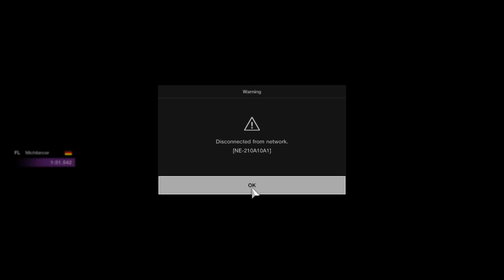Beginner to Winner Series #2 - Things Went From BAD to WORSE!! | Gran Turismo Sport (Ep 045)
My complete setup is listed in the description **UPDATED** (hit 'SHOW MORE' to reveal)

Stuff To Make My Videos:

✅ Shure MV7 USB Microphone
✅ Sony A5100 (Main Camera)
✅ Logitech C920 HD Pro Webcam (Secondary Camera)

Guildford,
GU1 9FQ